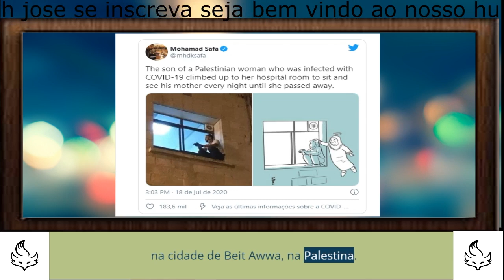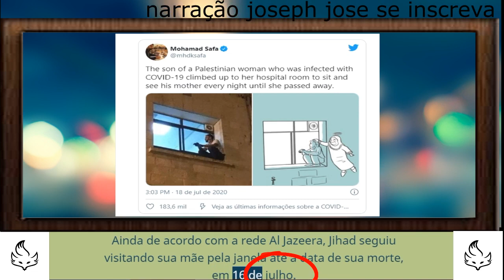Filho escala parede de hospital para se despedir da mãe com covid 19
A senhora Rasmi, de 73 anos, morreu enquanto seu filho a observava sentado na janela
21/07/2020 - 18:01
Por: Redação

Sem poder entrar no hospital para visitar sua mãe, Jirad Al-Suwaiti escalou a parede até a janela do quarto para se despedir de sua mãe, Rasmi Suwaiti, de 73 anos, internada com covid-19, na cidade de Beit Awwa, na Palestina.

filho parede hospital despedir mãe covid-19
Crédito: Reprodução/Twitter
Como é comum nesta pandemia, doentes com o novo coronavírus não podem receber visitas por causa do alto risco de contágio da covid-19, mas o caso da senhora Rasmi era ainda mais grave, ela também era paciente de câncer.

Durante todo o período, que a mãe de Jihad esteve internada, ela ficou na Unidade de Terapia Intensiva do Hospital Estadual de Hebron, segundo informações da rede Al Jazeera.

Jihad escalava a parede até a janela do quarto de sua mãe diariamente.

NessaQuarentenaEuVou – Dicas durante o isolamento

Lista de serviços de acolhimento emocional à distância
3 motivos para curtir a sua própria companhia
5 dicas essenciais para os ansiosos de plantão
4 dicas de autocuidado com a saúde mental
3 tipos de meditação para dormir melhor
Receitas de doces e salgados para você testar
Cursos e plataformas online para estudar
Agenda de lives para dançar e cantar no quarto
Ainda de acordo com a rede Al Jazeera, Jihad seguiu visitando sua mãe pela janela até a data de sua morte, em 16 de julho. No momento da partida, o filho estava lá observando a senhora Rasmi da janela.CANAL MONETIZADO FAÇA SUA DOAÇAO NO LINK ABAIXO